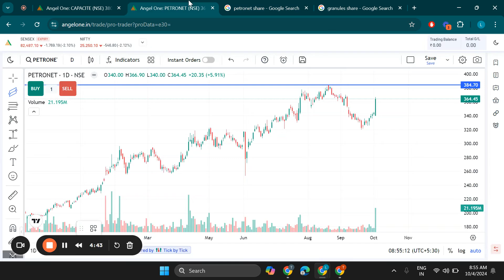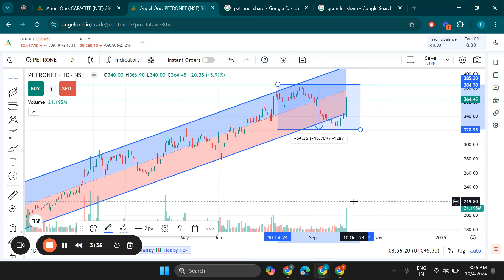Petronet LNG Ltd Share Latest News, Petronet Stock Technical Analysis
Search Queries - petronet lng share analysis,petronet lng share latest news
petronet lng stock analysis,petronet share latest news
petronet lng share,petronet lng latest news,petronet lng share price,petronet lng share news
petronet lng share target,petronet lng share latest news today,petronet lng share price target,petronet lng
petronet lng share news today,petronet lng stock news,petronet lng technical analysis,petronet stock analysis,petronet lng latest news today